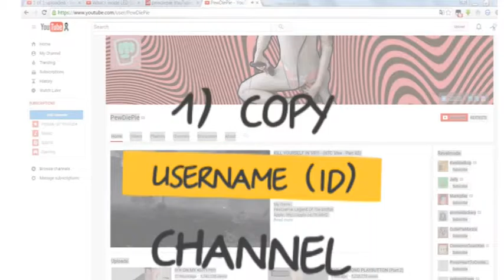HOW TO GET A FREE HOUSE?? | Roblox. How much is it?